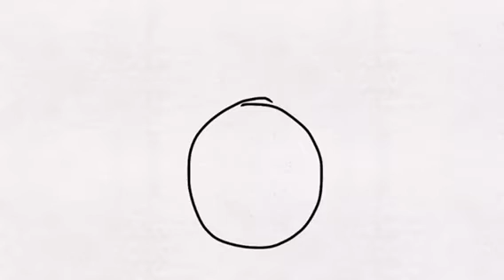Here comes a thought (Staring Geselle and Elijah)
This is Here comes a thought. ‘‘This was made by me and FlipAClip. This song was originally made from Steven Universe.

2020 update: haha, the original cast lol. i remember when my channel revolved around the dream team og (chris eli and I). this was painful to watch and i come back from two years to see this caca its so jdjsje btw ya the hand thing is traced so dont call me out. i was like nine when i made this so dont blame me we all start somewhere. i do not own the hand art and it should be given credit to the original artist. sorry for tracing, wont happen again ^^